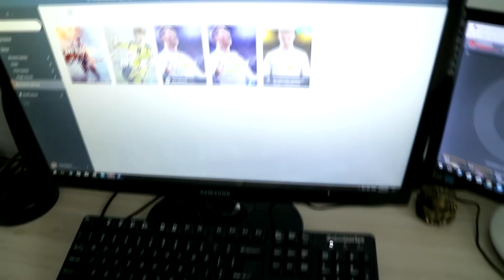FIFA 18 / ХВАНИ Я ТАЯ / ULTIMATE TEAM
Инстаграми ► Vaseto_andonov  ► nicole_dbb

OZONE - PUKK за 10% отстъпка !

Надявам се и този клип да ви е харесал ако е така дайте може да се абонирате и да дадете лайк!
ориджин  ► PICPUKK952
моята фейсбук